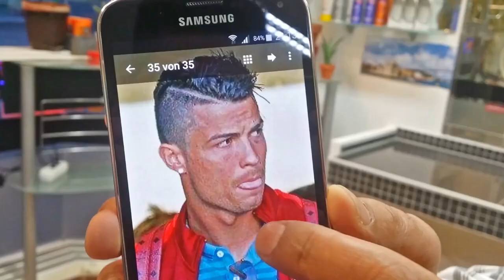Hairstyle CR7 Cristiano Ronaldo for Men 2015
Cristiano Ronaldo CR7 Top Hairstyle for men

Hairstyle Cristiano Ronaldo for Men 2015
CR7 Hair Style.